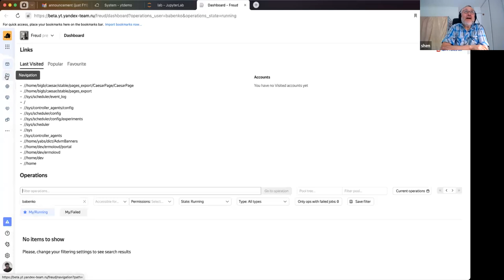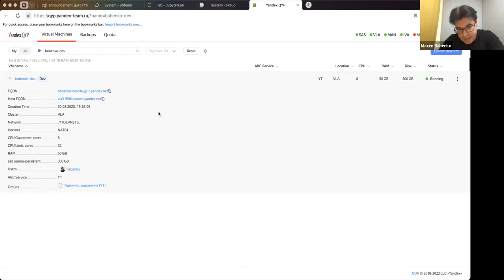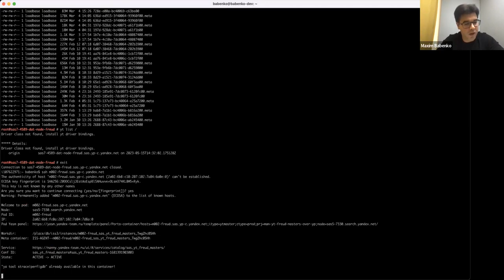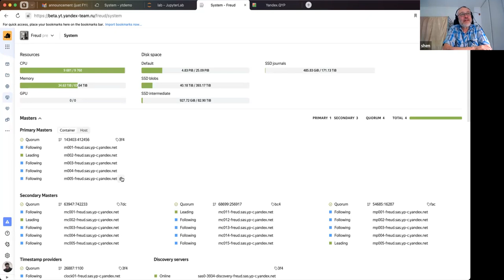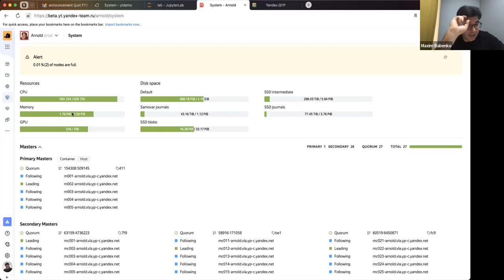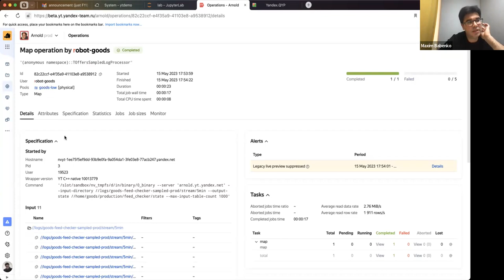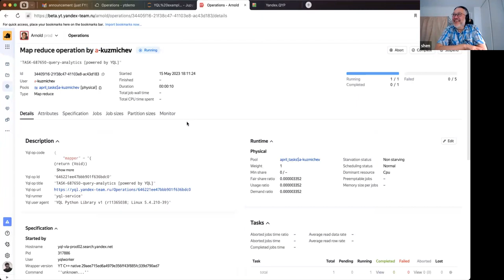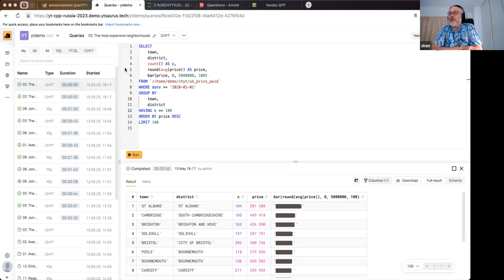Maxim Babenko, Ruslan Savchenko: Распределённое хранение и обработка больших данных (in Russian)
Kolmogorov seminar on computational and descriptional complexity (founded by Kolmogorov around 1979)

Open software developed in/for Yandex for distributed storage and processing of large data (and how to map mutable table to immutable chunks)